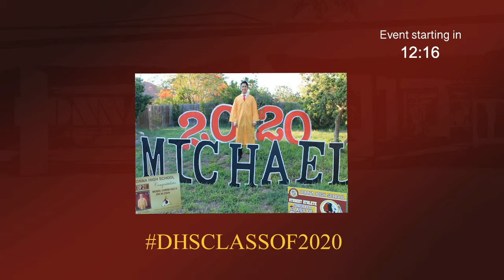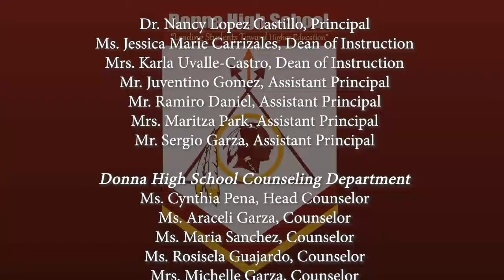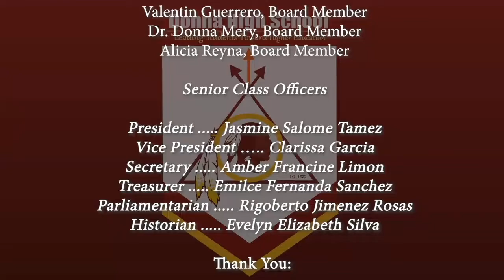Donna High School Virtual Graduation